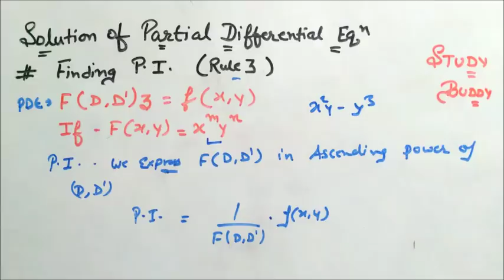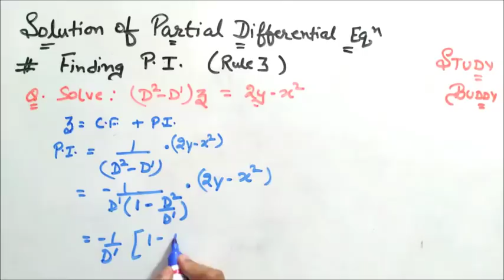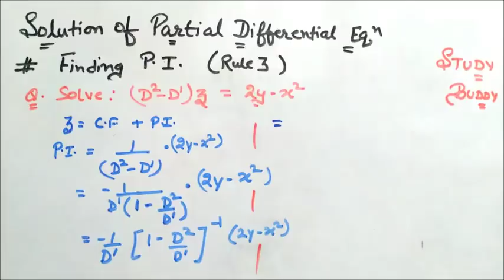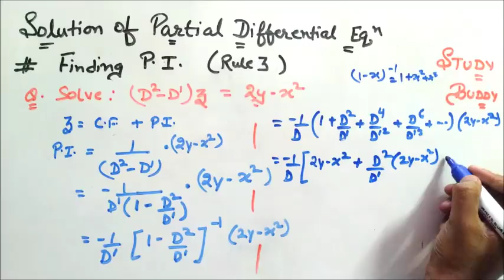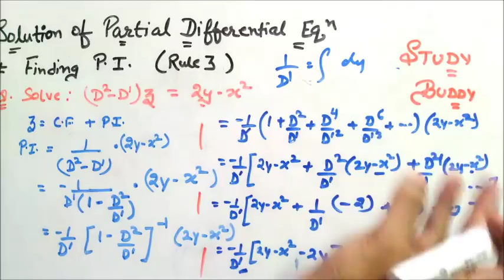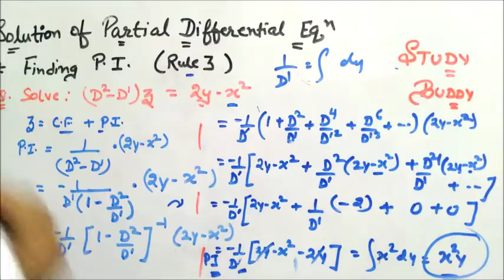Partial Differential Equation II Finding PI II Rule 3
[Applied Maths – Sem 4 ]